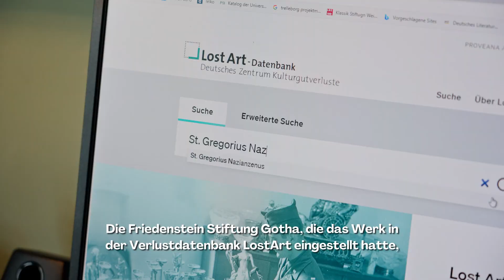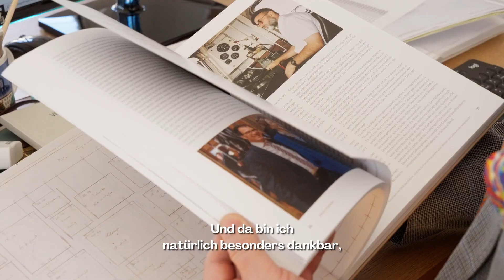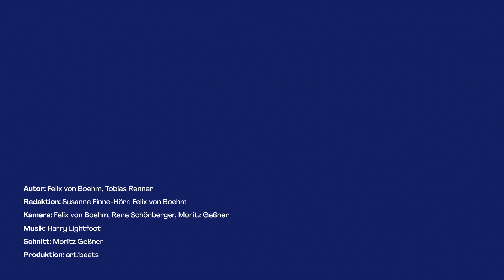Ein Heiliger kehrt zurück: Peter Paul Rubens' "Gregor von Nazianz"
Ein Herzstück der Gothaer Gemäldesammlung ist auf den Friedenstein zurückgekehrt: die Ölskizze „Der Heilige Gregorius von Nazianz“ des flämischen Malers Peter Paul Rubens (1577–1640). Die Geschichte des Gemäldes, das Rubens selbst im Jahr 1621 anfertigte, hat Kunstkrimi-Potenzial.
Wie gelangte die Skizze wieder nach Gotha? Warum kam sie überhaupt abhanden? Der Film gibt die Antworten. Eines schon mal vorweg: Dank der großzügigen Unterstützung durch die Ernst von Siemens Kunststiftung (EvSK) hat sie heute ihren ursprünglichen Platz im Herzoglichen Museum Gotha wieder eingenommen.